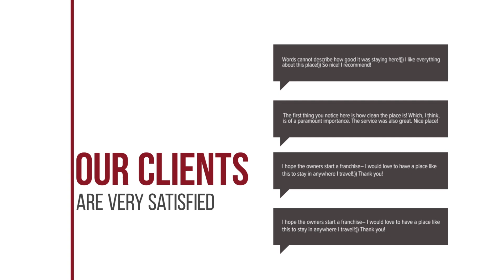Diamond Park Inn Chiangrai & Resort hotel review | Hotels in Chiang Rai | Thailand Hotels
Diamond Park Inn Chiangrai & Resort hotel video review. Hotels in Chiang Rai, asian 4 stars hotels.